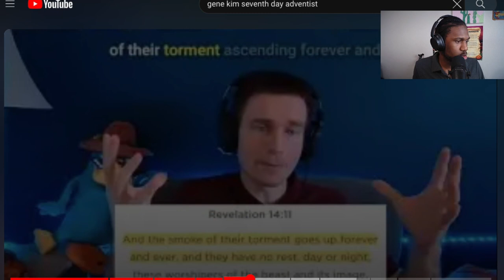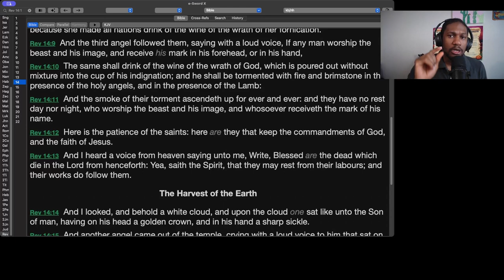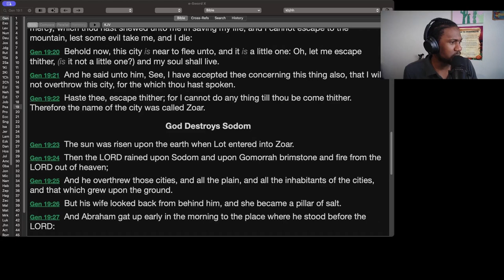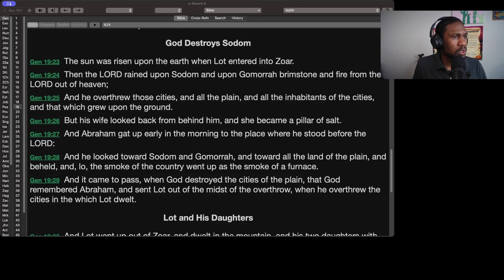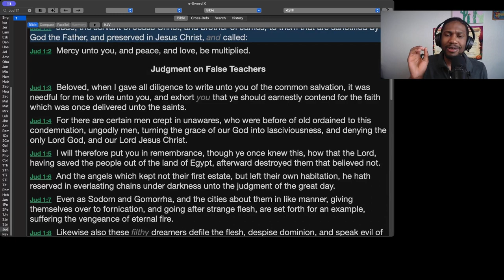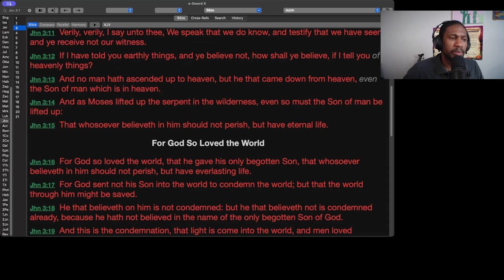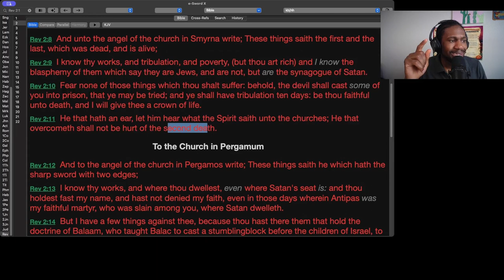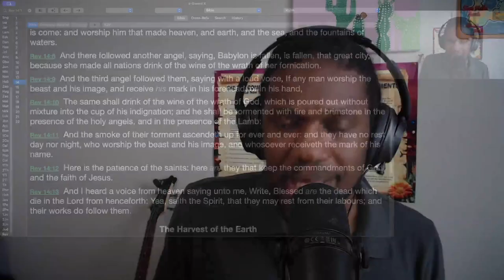Is the Seventh Day Adventist (SDA) Church Biblical? Part 2 Response to @NeedGodnet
In this video, I am going to help @NeedGodnet see the error he made in his biblical knowledge.